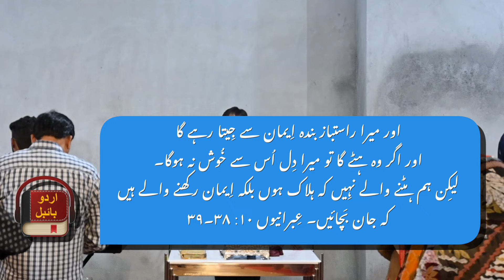Mera Rastbaz Banda by Pastor Shoukat Siddique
Thank you for your time, please share this message with your friends and family, God bless you.

This is a powerful message of God delivered by Pastor Shoukat Siddique, that can change their lives, Amen!

Follow Pastor Shoukat Siddique on Social Media!

You can send your love offerings to support our ministry!